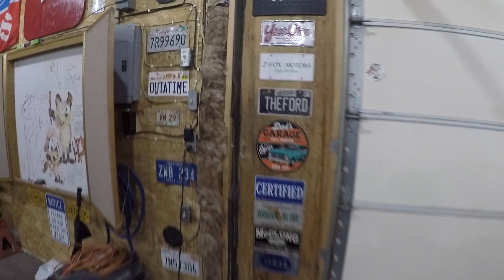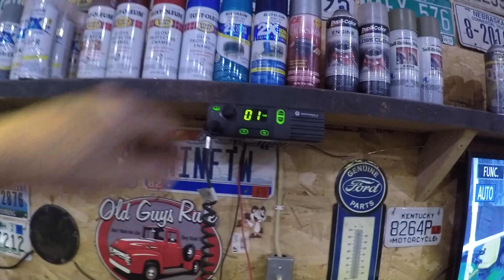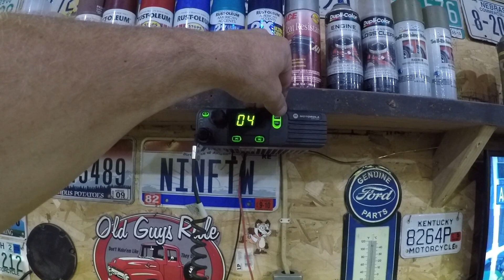BACK Into SOYBEAN Harvest AND What Is GOING ON With The FORD BRONCO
After several days of rain and the fields being wet, we finally got back into the field and soybean harvest 2019 is back underway.  Also an update on what is going on with the Ford Bronco

Camera I Use
Wheels On My Green Truck
Tires On My Green Truck
Front Shocks On Green Truck
Rear Shocks On Green Truck